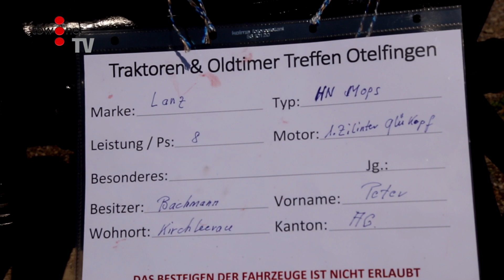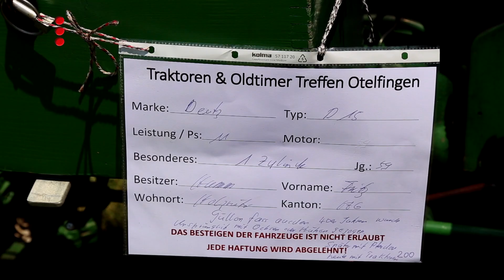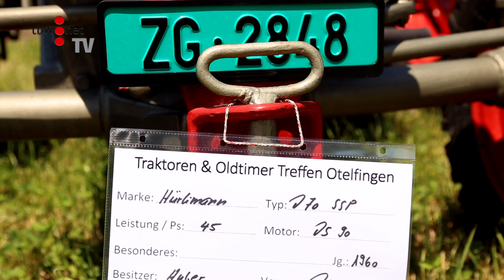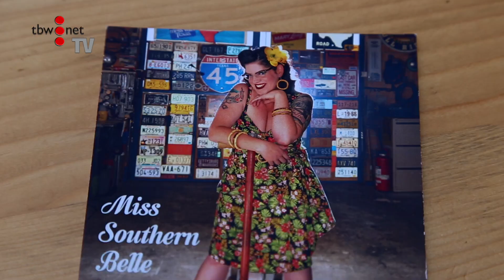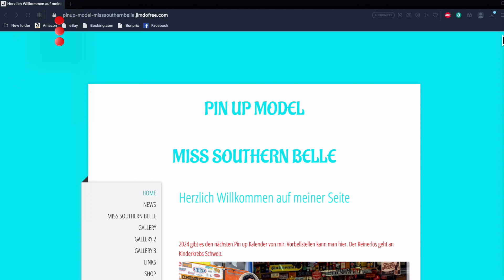2023 06 04 Traktoren & Oldtimer Treffen Otelfingen